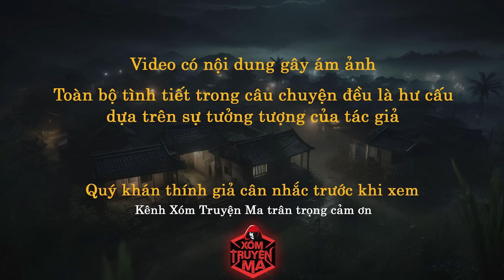Nghe truyện ma :ĐÊM KHUYA KINH HOÀNG | Ma què ma chó ma cô Liên | Giọng đọc Mc Trần Thy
Truyện ma có thật mới nhất: ĐÊM KHUYA KINH HOÀNG
Tác Giả : LÊ ĐỨC NAM
Diễn đọc: MC Trần Thy - Xóm Truyện Ma

► Qua tài tài khoản : 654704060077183 - Trần Hồng Yến Thy -  Ngân hàng quốc tế VIB
► Qua tài khoản momo : 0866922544
© Bản quyền video này thuộc về XÓM TRUYỆN MA